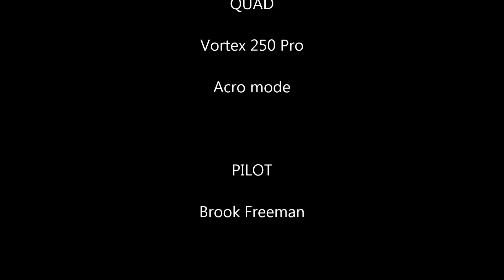Vortex 250 Pro Acro Flight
Second flight in Acro Mode for my Vortex 250. It flies much more stable in acro mode.